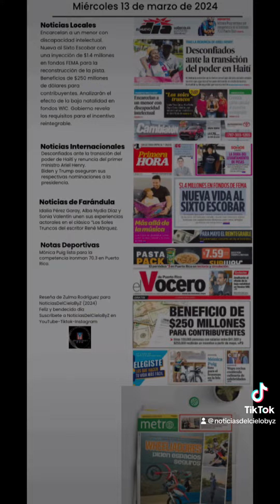PORTADAS DE PERIÓDICOS PARA HOY MIÉRCOLES 13/MARZO/2024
Las portadas de los periódicos para miércoles 13 de marzo de 2024

Noticias Locales
Encarcelan a un menor con discapacidad intelectual. Nueva vida al Sixto Escobar con una inyección de $1.4 millones en fondos FEMA para la reconstrucción de la pista. Beneficios de $250 millones de dólares para contribuyentes. Analizarán el efecto de la baja natalidad en fondos WIC. Gobierno revela los requisitos para el incentivo reintegrable.

Noticias Internacionales
Desconfiados ante la transición del poder de Haití y renuncia del primer ministro Ariel Henry.
Biden y Trump aseguran sus respectivas nominaciones a la presidencia.

Idalia Pérez Garay, Alba Nydia Díaz y Sonia Valentín unen sus experiencias actorales en el clásico “Los Soles Truncos del escritor René Márquez.

Notas Deportivas
Mónica Puig lista para la competencia Ironman 70.3 en Puerto Rico.

Reseña de Zulma Rodríguez para NoticiasDelCieloByZ (2024)
Feliz y bendecido día